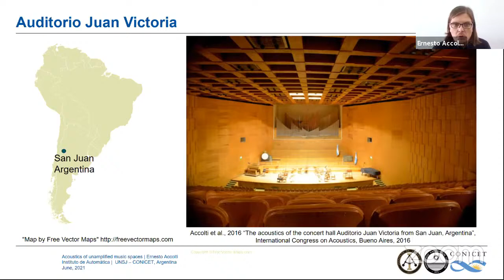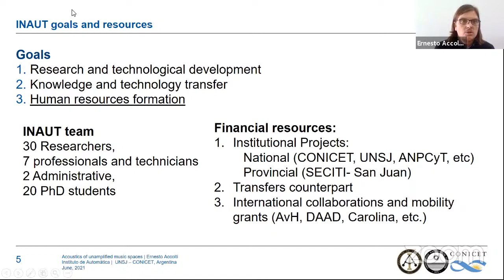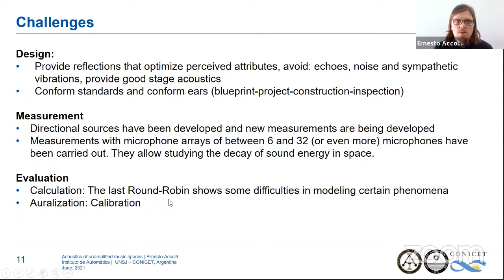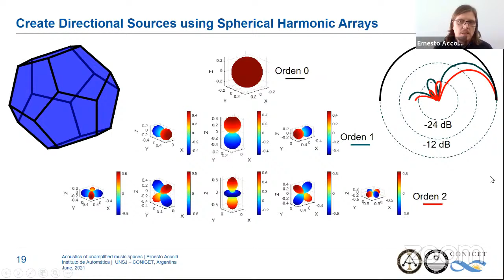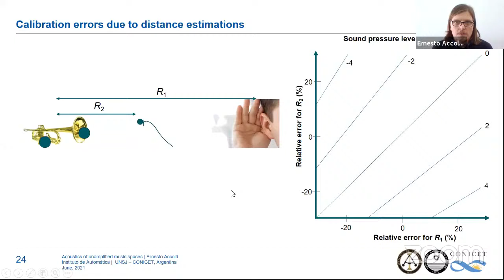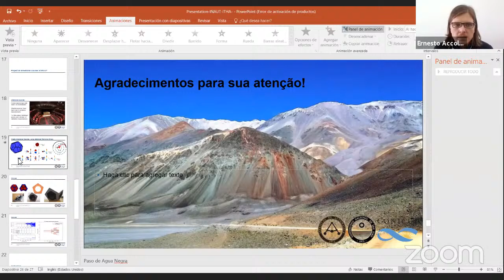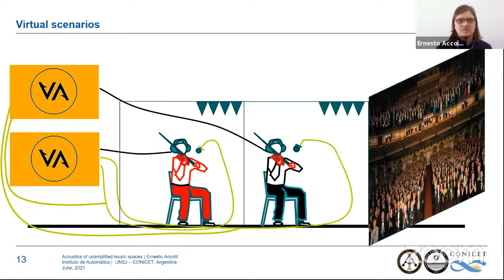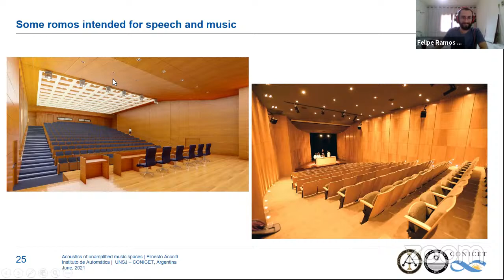Acoustics of unamplified music spaces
"Acoustics of unamplified music spaces". A seminar by Prof. Ernesto Accolti, Universidad Nacional de San Juan, Argentina, for the undergraduate course "EE838-Introdução à Engenharia de Som I" offered in a collaboration between Unicamp, UFSM, and UTFPR, Brazil.